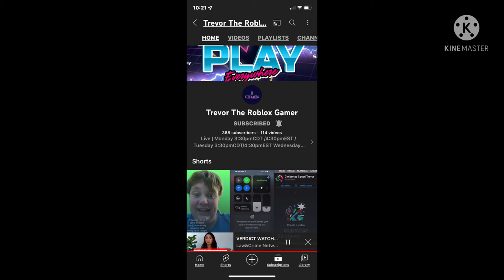Please subscribe to my channel